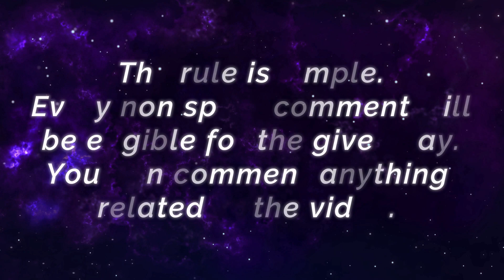Counter Tank Meta!! Deadly Carry Karrie [ Top 2 Global Karrie ] m i r a c l e- Mobile Legends Build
Counter Tank Meta!! Deadly Carry Karrie [ Top 2 Global Karrie ] m i r a c l e- - Mobile Legends Top Global Rank & Pro Player Gameplay And Build.

Player                 : m i r a c l e-
Squad                 : GATIKK
Emblem             : Custom Assassin Emblem (Bravery, Invasion, Killing Spree)
Battle Spells      : Inspire
Build                   : Tough Boots, Windtalker, Wind of Nature, Athena's Shield, Golden Staff, Antique Cuirass.